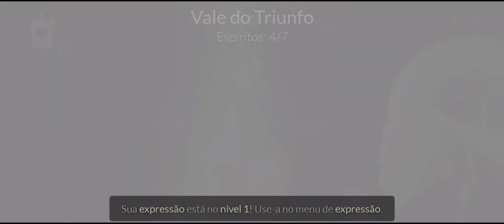Sky: Children of the Light - 04 - Vale do Triunfo